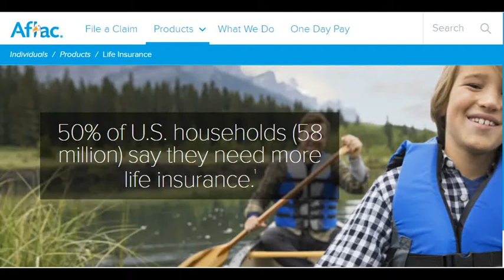Life Insurance Policy for Individuals & Families | Aflac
Life Insurance

If something happened to you, would the financial future of your loved ones be protected? Help ease your mind with coverage that you and your family can rely on.
Ask your employer about Aflac whole and term life insurance. These products available through worksite payroll deduction only.
For juvenile life insurance, ask your employer or contact Aflac to apply now.